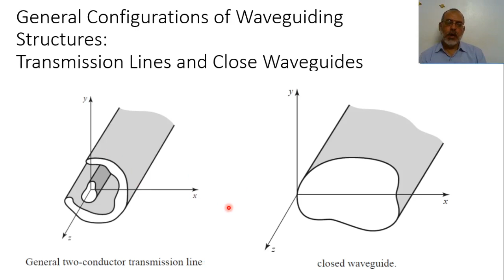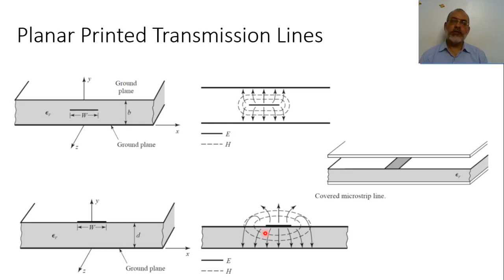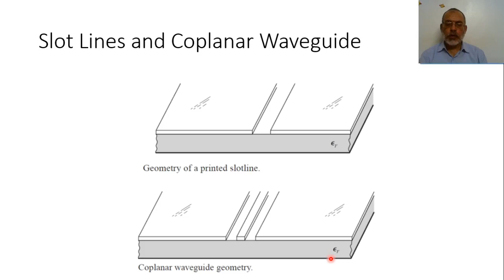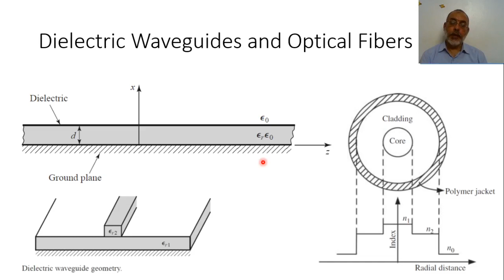Chapter03 a Introduction to Waveguides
In this video we present a brief introduction about the different types of waveguides.

The material of this lecture can be found at the textbook “Microwave Engineering” 4th Ed. By D.M. Pozar, John Wiley & Sons 2012.

This is a video of a complete playlist including a complete course on Microwave Engineering. You can find this playlist at:

If you find that this course is advanced with respect to your background, you can return back to the basic course on Engineering Electromagnetics.